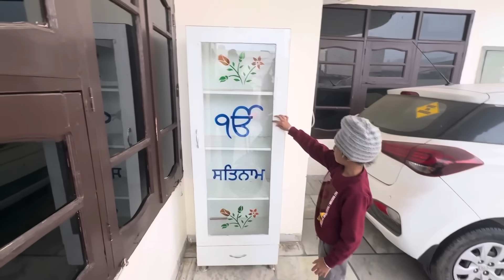ਨੂੰਹਾਂ ਨੇ ਕੀਤਾ ਆਪਣੀ ਸੱਸ ਤੇ ਅਤਿਆਚਾਰ 😨 punjabi vlog